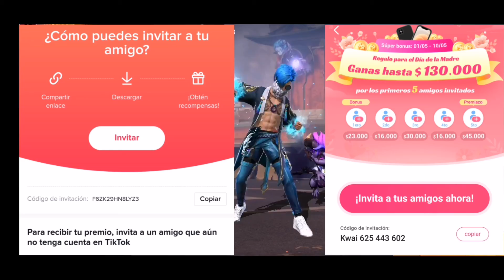ESTÁN SON LAS 9 COSAS QUE TIENES QUE RECLAMAR GRATIS DEL EVENTO REVOLUCIÓN NUEVO AMANECER FREE FIRE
Mi codigo TikTok F6ZK29HN8LYZ3